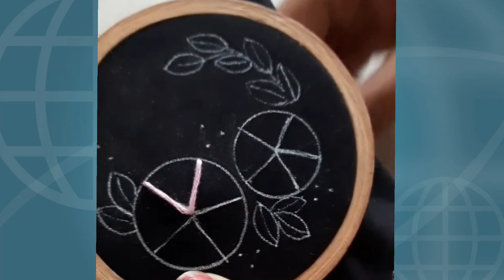Best oddly satisfying video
satisfying,
satisfying video,
satisfying slime,
satisfying lips,
satisfying asmr,
satisfying cleaning video,
satisfying stuff,
satisfying blackhead removal,
satisfying sounds,
satisfying cleaning,
satisfying art,
satisfying animation,
satisfying asmr
satisfying asmr sounds,
satisfying animated moments,
satisfying art compilation,
a satisfying video,
a satisfying selection naruto,
a satisfying racial moment,
a satisfying job that is interesting to watch,
a satisfying song,
a satisfying slime,
a satisfying slime video,
a satisfying compilation of vinyl and leather repair,
a satisfying lips,
a satisfying compilation of animal chiropractic adjustments,
satisfying blackhead extractions,
satisfying back crack,
satisfying blackheads,
satisfying baking videos,
satisfying building blocks coaster,
satisfying beauty,
satisfying barber videos,
satisfying blackhead tweezers,
satisfying blackhead strip removal,
satisfying beard shave,
blackheads on nose removal satisfying,
blackhead removal satisfying,
by step most satisfying cake decorating,
blackhead satisfying,
best satisfying video,
best oddly satisfying videos,
by step most satisfying cake 3wtsn8aj6sg,
beard shaving satisfying,
big ingrown hair removal satisfying tiktok,
blackheads and whiteheads removal satisfying,
satisfying cooking videos,
satisfying cake decorating,
satisfying car cleaning,
satisfying chiropractor cracks,
satisfying compilation,
satisfying carpet cleaning,
satisfying cake videos,
satisfying calligraphy,
satisfying cat,
car cleaning satisfying,
corn removal satisfying,
cleaning ears satisfying video,
cleaning satisfying,
cleaning satisfying video,
callus shaving satisfying,
corridor crew satisfying,
car wash satisfying,
cake most satisfying cake decorating,
satisfying drawing,
satisfying drawing videos,
satisfying deep cleaning,
satisfying dandruff removal,
satisfying dominoes,
satisfying dessert videos,
satisfying drain unclogging,
satisfying dental cleaning,
satisfying destruction,
satisfying deep cleaning videos,
hd satisfying video,
dandruff removal satisfying,
donald duck reacts to satisfying tiktoks,
dragon mini cake most satisfying r40j0a9_djq,
dandruff satisfying video,
dandruff removal satisfying asmr,
deep cleaning satisfying,
drawing satisfying,
dirty rug cleaning satisfying,
driving over satisfying stuff,
satisfying eating videos,
satisfying eating asmr,
satisfying ear cleaning asmr,
satisfying ear wax removal asmr shorts,
satisfying extraction,
satisfying extraction video,
satisfying eating food,
satisfying eating sounds,
satisfying eyelash cleaning,
satisfying ear cleaning video asmr,
ear pimple popping satisfying,
elsa dragon mini cake most satisfying,
eyelash removal satisfying,
extremely satisfying videos,
extremely satisfying workers,
ear cleaning satisfying video shorts,
eating satisfying,
eystreem satisfying,
eyebrow plucking satisfying,
eystreem satisfying build battle,
satisfying food video,
satisfying food making,
satisfying fruit cutting,
satisfying food,
satisfying food eating,
satisfying food asmr,
satisfying factory machines,
satisfying face cleaning video,
satisfying facial treatment,
satisfying food compilation,
foot corn removal satisfying,
flour power satisfying,
fall cake satisfying,
full step by step most satisfying,
food satisfying video,
foot callus removal satisfying,
fondant satisfying cake decorating,
foot cleaning satisfying,
flamingo satisfying,
foot peeling mask satisfying,
satisfying games,
satisfying gameplay,
satisfying gadgets,
satisfying grass cutting,
satisfying golf shots,
satisfying gun reloads,
satisfying goals,
satisfying glass blowing,
satisfying grinder,
satisfying goals in football,
glass blowing satisfying video,
gloom oddly satisfying,
glass making satisfying videos,
genshin impact make a delicious satisfying salad,
gross satisfying,
glitter satisfying video,
gmm satisfying,
gta satisfying driving,
glaze up satisfying cakes,
gta 5 satisfying moments,
satisfying hydraulic press,
satisfying hair,
satisfying haircut,
satisfying hair videos,
satisfying hair removal,
satisfying honeycomb,
satisfying horse hoof picking,
satisfying hair transformations,
satisfying haircut videos,
satisfying hoof cleaning,
hydraulic press satisfying,
hula cake satisfying,
head lice removal satisfying,
satisfying ice cream,
satisfying ice,
satisfying ingrown hair pulling,
satisfying ingrown toenail animation,
satisfying ice breaking,
satisfying ice videos,